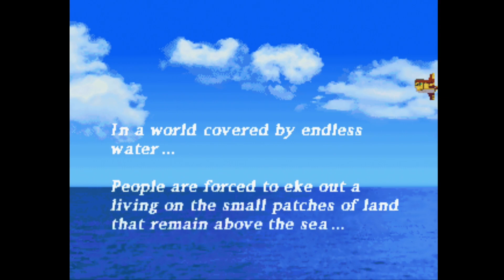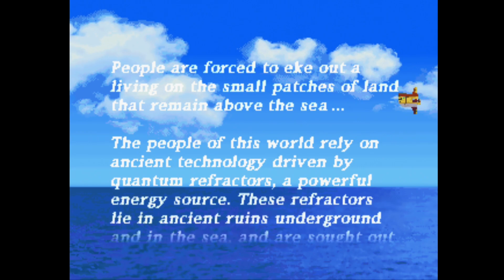Mega Man Legends longplay pt 3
This is long overdue. I should have started recording this some time ago. I am sorry it took me so damn long to get to this. I had gotten out of the habit of streaming regularly, and I need to get back into it. I am recording the game at 1080p and 60 FPS off of my Playstation 3. I remember this game being great. I remember it being my favorite Mega Man game. Le's see how it holds up. I hope you enjoy.